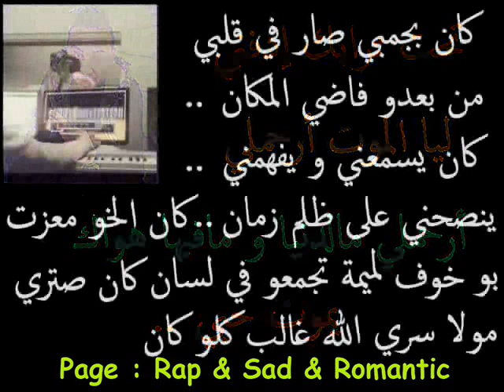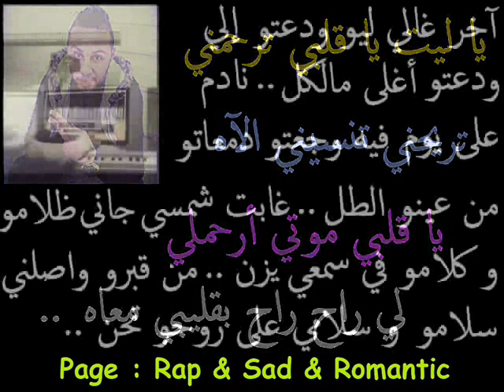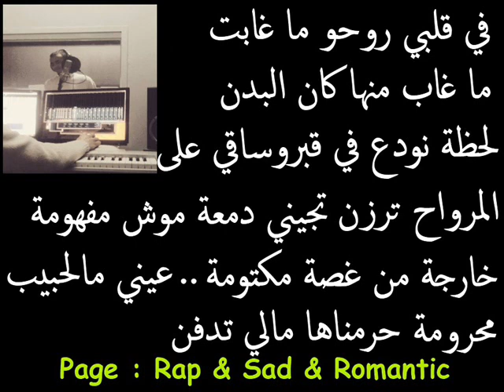Timo Wess Ft L'artistou Wissem - TGhib Echàms ✪ تغيب الشمس ✪